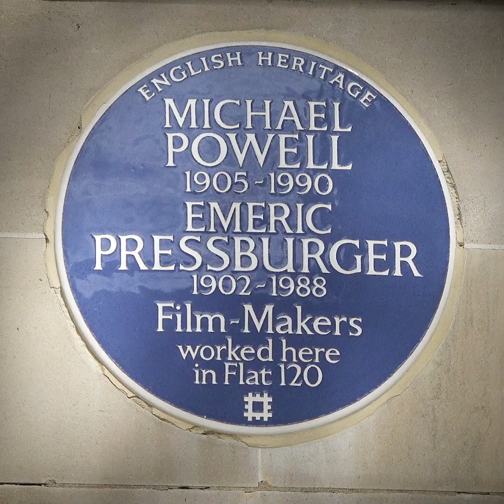The Worlds of Powell & Pressburger (TEASER)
A series of three lectures on the cinema of Michael Powell and Emeric Pressburger, exploring how their partnership formed, and what it gave to British cinema...